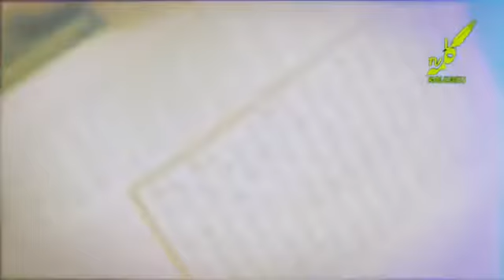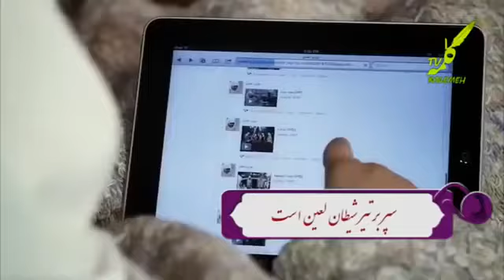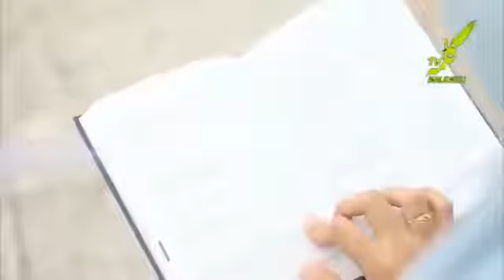Суруд дар васфи занони Муслимон